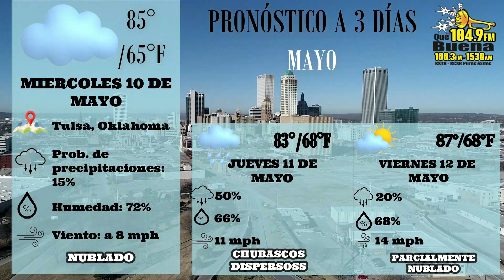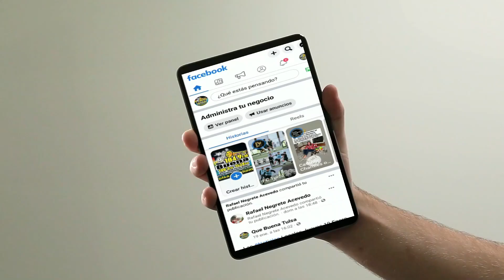Noticias Locales Miercoles10 Mayo 2023 Que Buena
Las Noticias Locales Miercoles 10 Mayo 2023 Que Buena